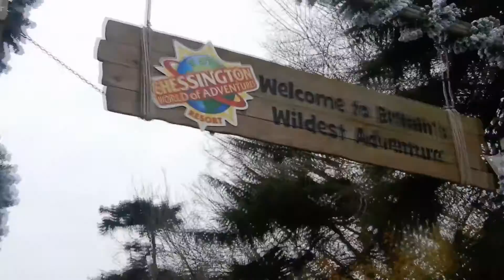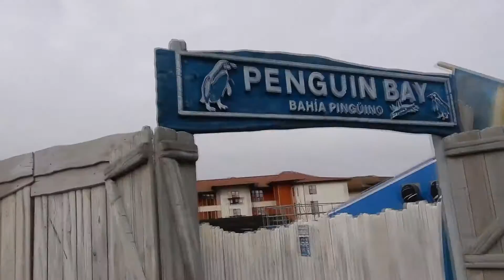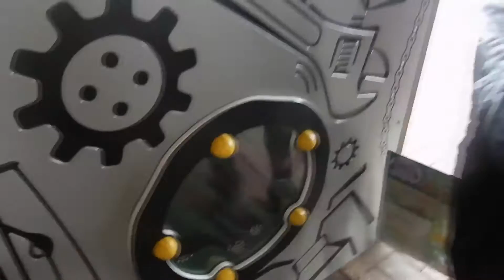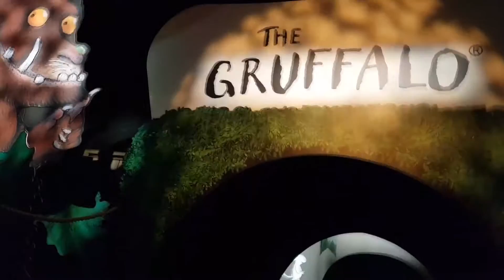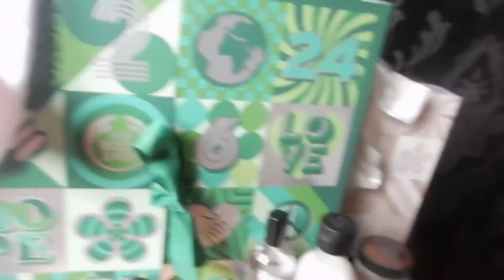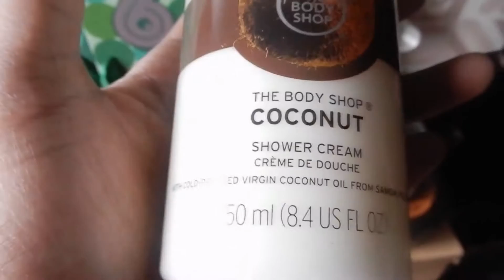Festive Road Trip | Vlog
There's no better time that Christmas! We're taking a trip, come and join us, and since there was no video on Monday this one is a little longer for you to enjoy!